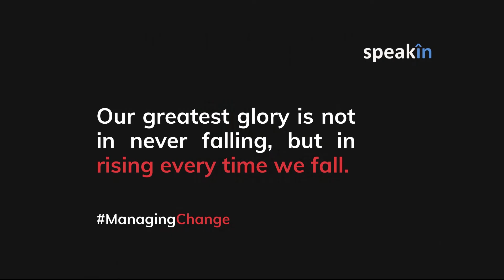ManagingChange with Lee J Colan, Co - Founder, The L Group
Lee J Colan, Co- Founder of The L Group
Since co-founding The L Group, Inc. Lee Colan has equipped and encouraged over 100,000 leaders at every level. He is an organizational psychologist with a rare combination of skills as a business consultant, thought leader, prolific author and engaging speaker. Lee possesses an in-depth understanding of business, people and organizations.  As a result, he brings order where there is chaos and clarity where there is ambiguity. Lee has authored 15 popular books that have been translated into 10 languages, including the bestselling Engaging the Hearts and Minds of All Your Employees and Stick with It: Mastering the Art of Adherence.